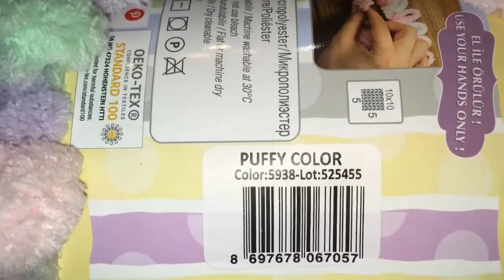Связала покрывало из пряжи Ализе Пуффи.